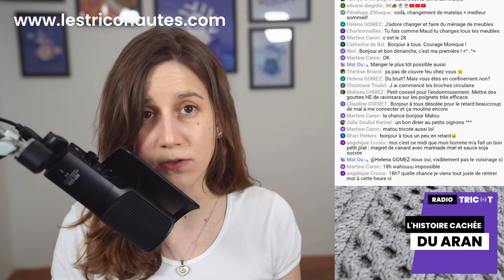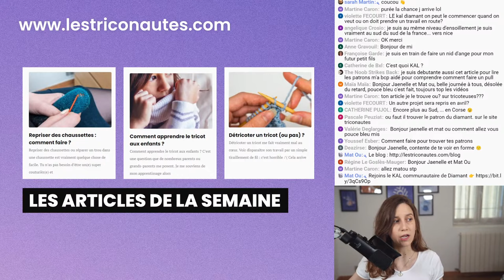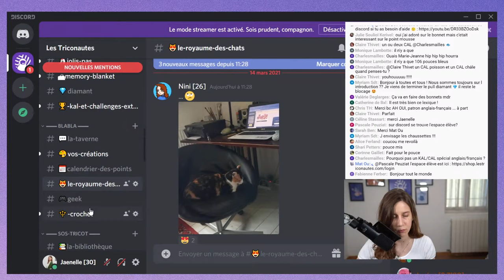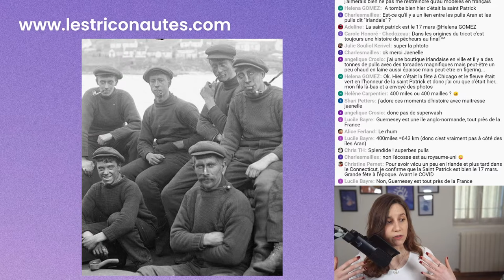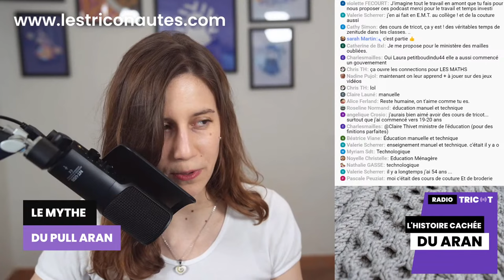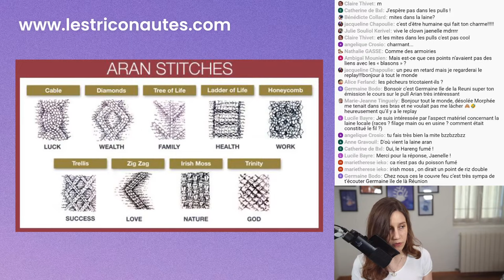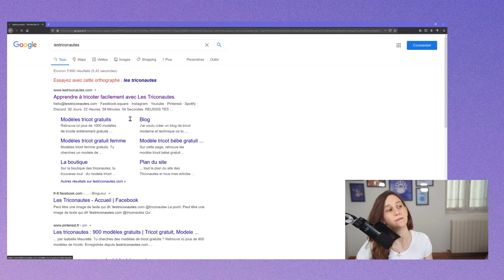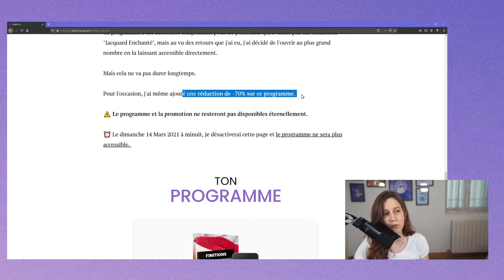🔴 🎙️Podcast Tricot - Radio Tricot : L’histoire cachée du Aran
🔴 🎙️Podcast Tricot - Radio Tricot : L’histoire cachée du Aran  🔥 TÉLÉCHARGE LES GUIDES ULTIMES DU TRICOT :

▬▬▬▬▬▬▬▬▬▬▬▬▬▬ AU PROGRAMME ▬▬▬▬▬▬▬▬▬▬▬▬▬▬

Dans ce podcast tricot, on va parler de l’histoire caché du Aran. Je vais te partager aussi des astuces tricot, des techniques tricot qui te permettront d'écouter un podcast tricot français qui te permettra d'apprendre à tricoter tout en t'aidant à devenir une meilleure tricoteuse / un meilleur tricoteur et plus généralement un(e) meilleur(e) triconaute !

00:00 : Introduction
27:00 : Découvertes du Aran
30:00 : Les origines du Aran
46:00 : Le mythe du pull Aran
53:00 : Les points de tricot Aran
01:07:00 : Réussis tes finitions au tricot

▬▬▬▬▬▬▬▬▬▬▬▬▬▬ QUI SUIS-JE ? ▬▬▬▬▬▬▬▬▬▬▬▬▬▬